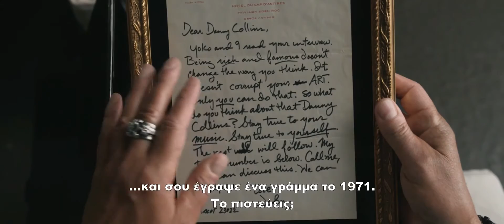ΤΙΠΟΤΑ ΔΕΝ ΤΕΛΕΙΩΝΕΙ ΚΥΡΙΕ ΚΟΛΙΝΣ (Danny Collins) Υποτιτλισμένο trailer